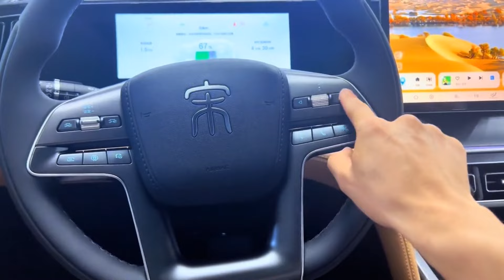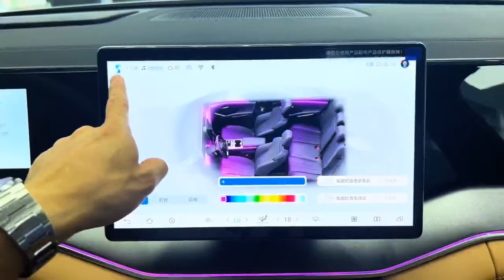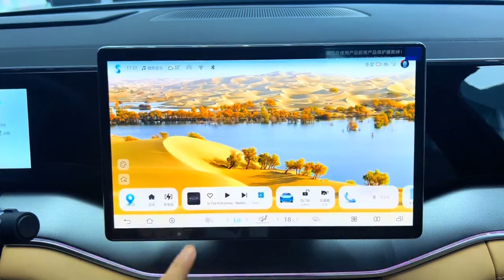2024 BYD Song L DMi PHEV Walkaround — China Auto Show